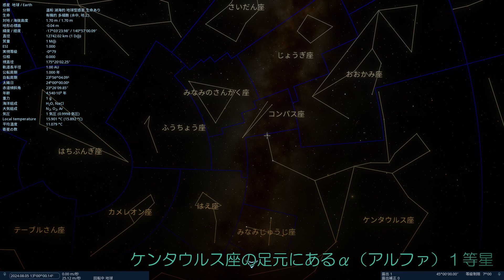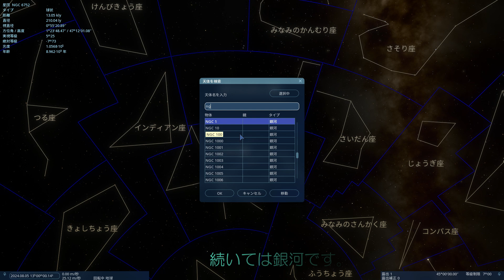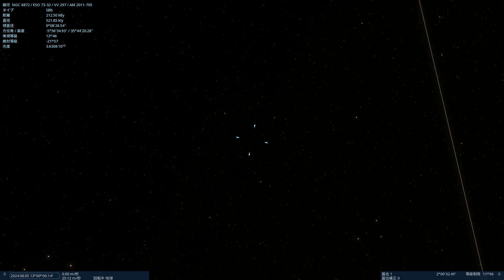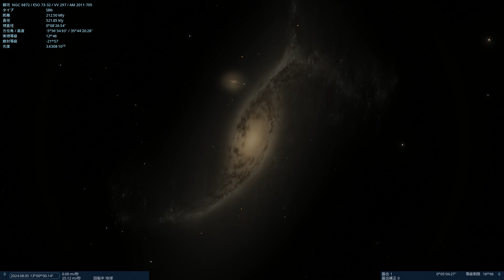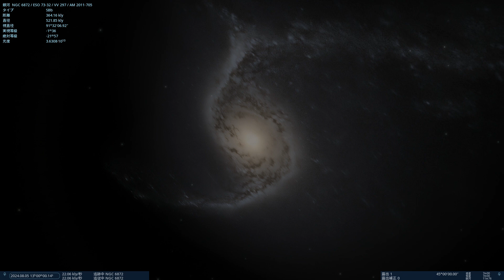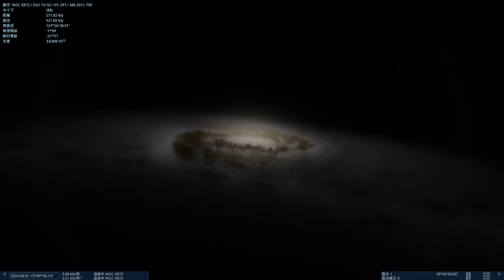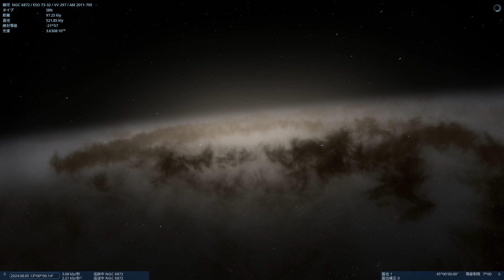【８８星座紹介】くじゃく（孔雀）座【Refine】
日本からはほとんど見えない南国の星座、「くじゃく（孔雀）座」の登場　　南半球に行けばいいのですが、シミュレータならお手軽ｗ

00:00 基礎情報
04:10 星座の由来
04:46 NGC6752 球状星団
05:41 NGC6744 渦巻銀河
06:26 NGC6872 伸びた銀河